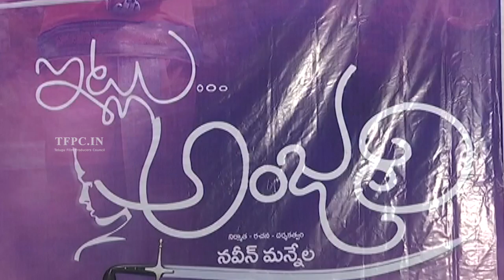Itlu Anjali Movie First Look Launch Video | TFPC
tfpc tollywoodnews entertainment Watch Itlu Anjali Movie First Look Launch Video